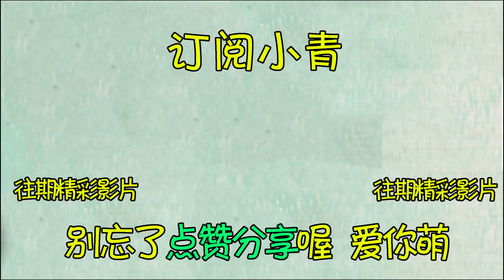廢棄礦洞的殺人魔，被他盯上太可怕，專從身體上取走做特殊藏品！俄羅斯恐怖片【小青】